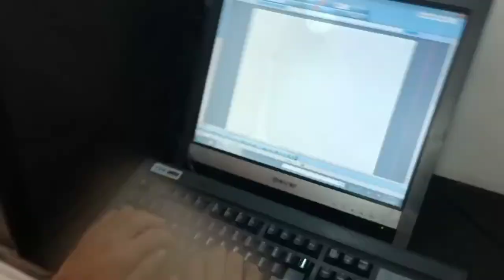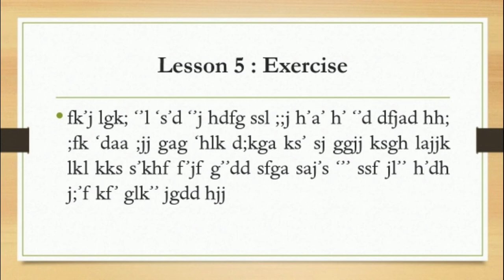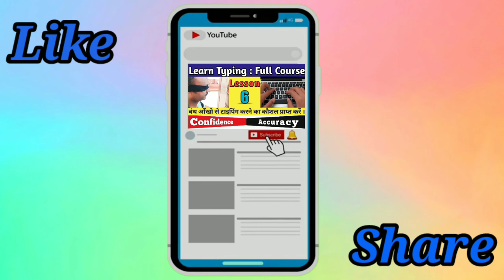Typing Lesson 5 | Learn English Typing Full Course | Typing Kaise Sikhe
onine english typing
english touch typing
english typing master
how to learn english typing at home
good typing in english
india typing test english
online english typing practice
online typing test in english
learn typing,how to learn english typing on keyboard
english typing speed kaise badhaye
english me typing
learn english typing at home
english typing tutorial
english me typing kaise kare
typing
learn typing
touch typing
typing tutorial
english typing
typing lessons
typing test
learn typing telugu
learn computer telugu typing tutorial
india typing
typing games
typing practice
learn typing fast on keyboard in telugu
english typing test
onine english typing
touch typing lessons
english touch typing
english typing master
online computer typing
typing test fast fingers
online touch typing test
computer typing practice
english typing course
touch typing lessons
india typing
typing games
typing practice
online computer typing
english typewriting
computer typing practice
english me typing
english typing tutor
free typing lessons
touch typing
typing practice
learn typing
english typing test
india typing
onine english typing
english touch typing
english typing master
english typing course
typing tutorial
online computer typing
computer typing practice
lesson
Learn Typing Quick And Easy
Learn Typing On Keyboard
How To Increase Your Typing Speed
Learn Typing
Free Typing Lessons
Learn English Typing Online
Pronunciation
Online Typing Lessons
English Typing Fast and Easy
Typing Kaise Sikhe
Computer Typing Learning
Computer Typing Speed
Computer Typing Kaise Sikhe
Learn Typing Tutorial
Learn Typing In 10 Days
English Typing Kaise Kare
Typing Master
Typing Speed
Typing Lesson 1
English Typing Full Course
Learn English Typing
Typing Kaise Sikhe
Typing Lesson 5
How To Learn Typing On Keyboard
How To Increase Typing Speed On Keyboard
Computer Typing Learning
Typing on Laptop
Lesson 5
English Typing Lesson 5
Hindi Typing
Gujarati Typing
Marathi Typing
English Typing Kaise Sikhe
Computer Typing
Online Typing
How to Typing from Home
Learn Typing
Free Typing Lessons
Typing Class
Typing Course
English Type
Fast Typing
Typing Tutorial
Typing on Laptop
Keyboard Typing
Typing Lesson 1
Typing Speed Kaise Badhaye
Full Course
Double Typing Speed

Typing Lesson 1
Learn English Typing
crest comrade